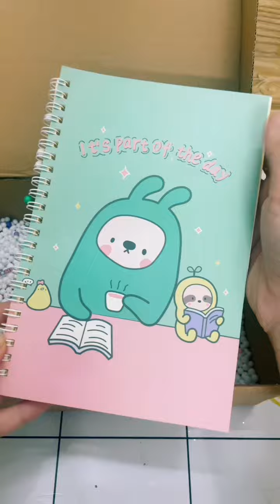Có Nên mua sổ tay a5 không Thu Phương ơi?Mua tại TikTok shopee tên heotamnangshop Zalo 0796988938